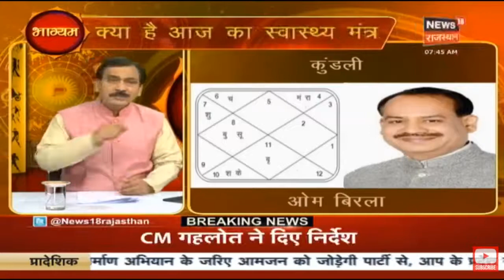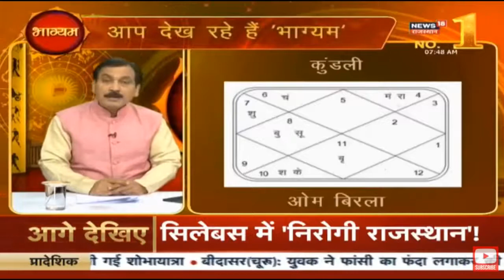Kundli Analysis of Om Birla – Speaker of the Lok Sabha,India 22.2.2020.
In this Video :- Pandit Mukesh Bhardwaj :“BHAGYAM” 22.2.20 Part 2 : Astrology Show on News18 Rajasthan. भाग्यम

Kundli Analysis of Om Birla – Indian Politician, Speaker of the Lok Sabha,India . Know How to Read Kundli.

भाग्यम में आज देखिए : सितारों के सितारे में आज :  ओम बिरला – भारतीय राजनेता, लोक सभा अधक्ष की कुंडली में ग्रह स्थितियों का आंकलन. और उसके द्वारा जन्म कुंडली में ज्योतिषीय ग्रह स्थितियों का आंकलन.

जानें कुंडली देखना. कुंडली देखना सीखें. जानें किन ग्रह स्थितियों का जीवन पर क्या होता है प्रभाव. किन ग्रह स्थितियों से बनता है कैसा व्यक्तित्त्व. अंकों के आईने में आज का दिन, अंक गणित के के आधार पर.